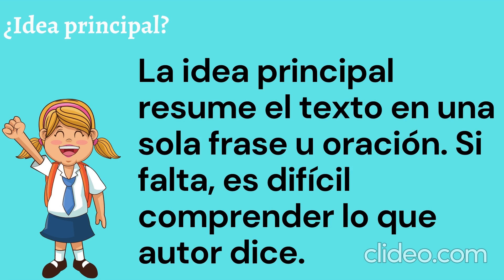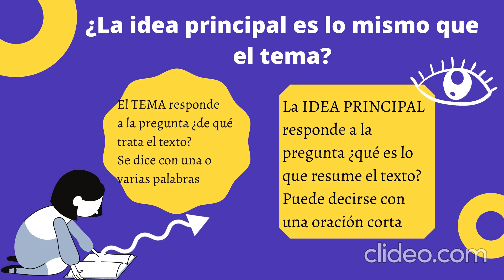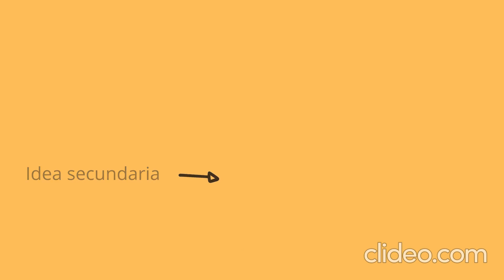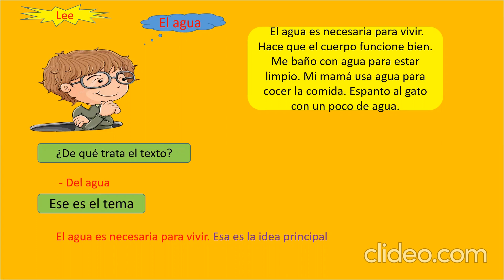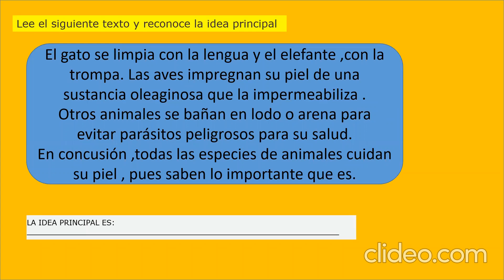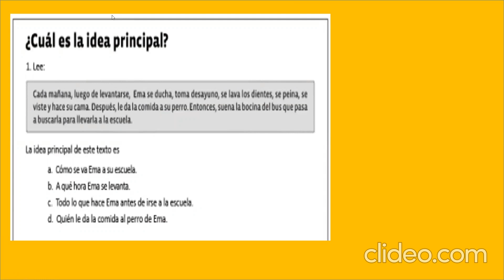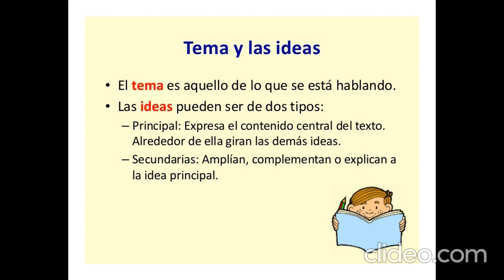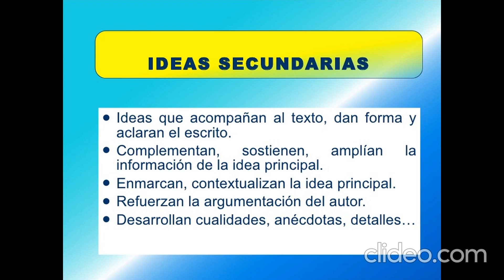3er grado A primaria - Idea principal - VanguardSchools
3er grado A primaria - Idea principal - VanguardSchools